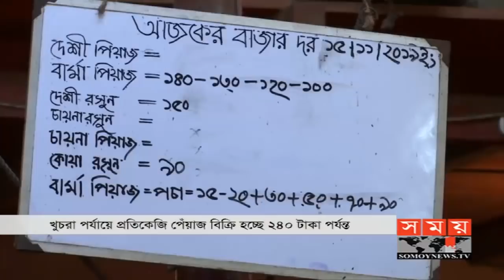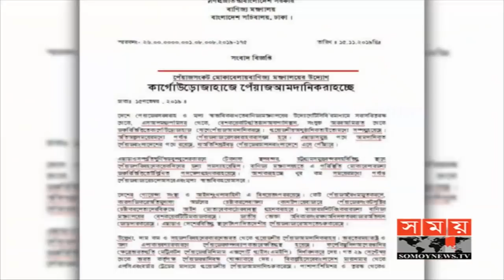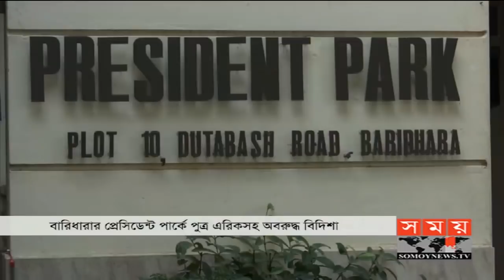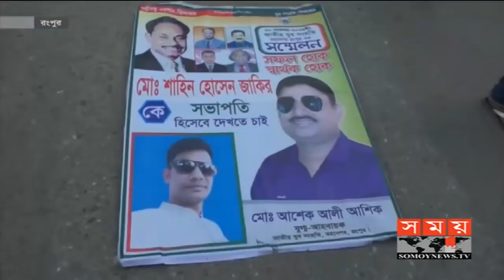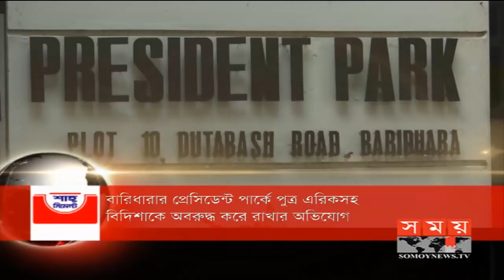বাংলার সময় | সকাল ৭টা | ১৬ নভেম্বর ২০১৯ | Somoy tv bulletin 7am | Latest Bangladesh News